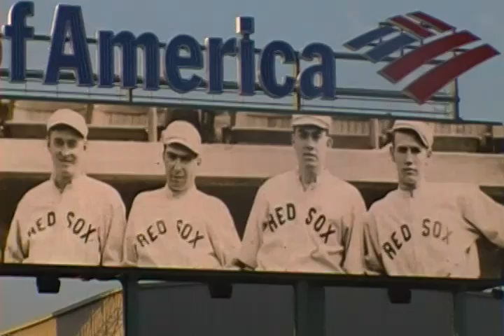video showing the history of fenway park by pics